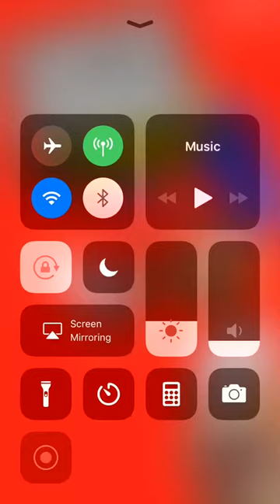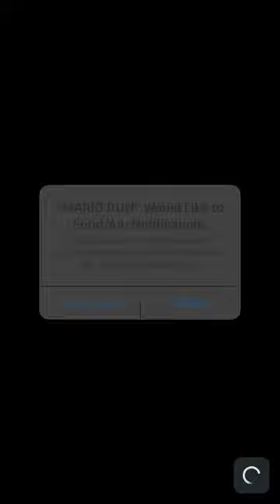Super Mario Run iPhone Gameplay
Super Mario Run on the iPhone 7